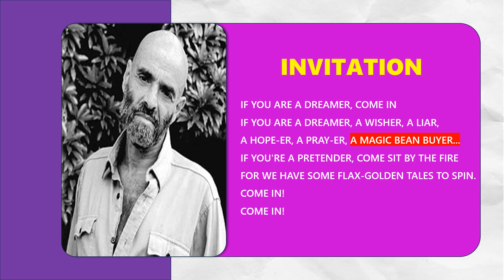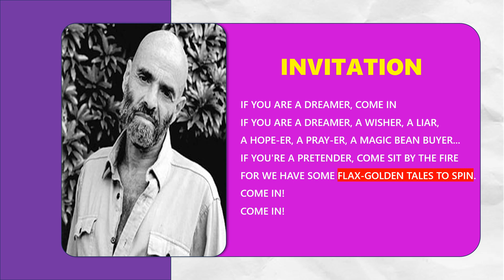invitation by shel silverstein | invitation by shel silverstein in tamil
invitation by shel silverstein
If you are a dreamer, come in
If you are a dreamer, a wisher, a liar,
A hope-er, a pray-er, a magic bean buyer...
If you're a pretender, come sit by the fire
For we have some flax-golden tales to spin.
Come in!
Come in!

The poem begins with an invitation to an unconventional journey: "If you are a dreamer, come in." This opening line sets the tone for the rest of the poem, inviting those who possess a sense of wonder and imagination to embark on a voyage of self-discovery and exploration. By addressing the reader directly, Silverstein establishes a personal connection, encouraging them to engage with the poem on a deeper level.

As the poem progresses, Silverstein presents a series of intriguing scenarios, each accompanied by the repeated refrain, "if you are a dreamer, a wisher, a liar." This repetition emphasizes the idea that the qualities of a dreamer—imagination, creativity, and a willingness to challenge reality—are essential for embracing life's adventures and embracing its challenges.

Throughout the poem, Silverstein employs vivid imagery to bring his words to life. From flying kites in "a world of your own" to sailing "on a ship with a fearful captain," each scenario offers a glimpse into the boundless possibilities that await those who dare to dream. By painting these pictures with words, Silverstein invites readers to envision themselves as the protagonists of their own fantastical tales, encouraging them to embrace the unknown and pursue their aspirations with courage and determination.

Ultimately, "Invitation" serves as a reminder of the power of imagination and the importance of embracing life's adventures with an open heart and mind. Through its whimsical language and playful imagery, Shel Silverstein's poem inspires readers to embrace their inner dreamer and seize the opportunities that await them on the journey of life. So, if you are a dreamer, a wisher, a liar—come in, for Shel Silverstein's "Invitation" awaits, ready to transport you to a world of endless possibilities.